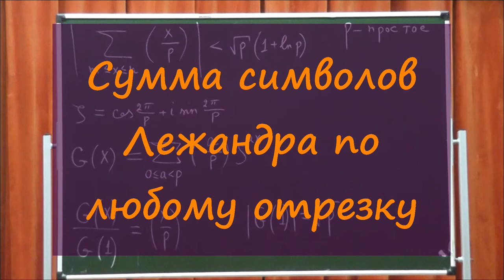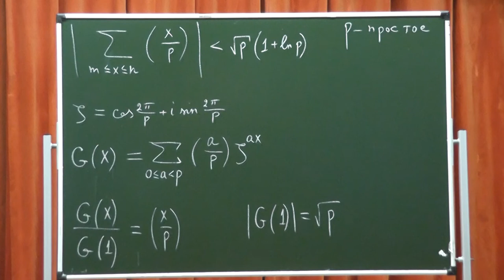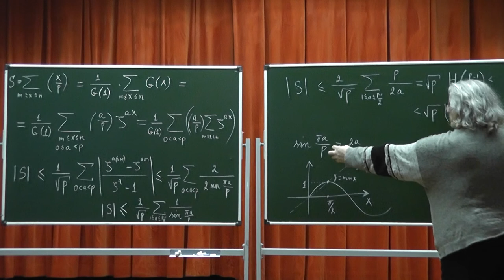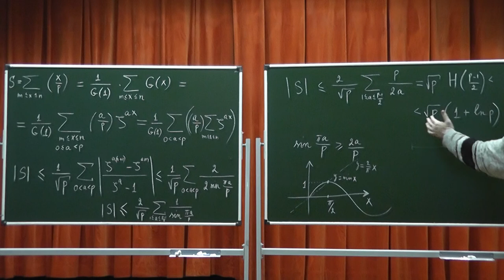441 Сумма символов Лежандра по любому отрезку